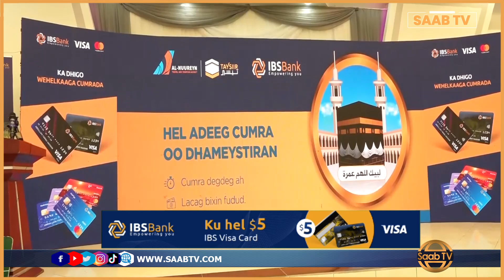Adeega Tayasiir oo ah adeeg loogu talo galay dadka Cumrada iyo Xajka Tagaya oo la soo bandhigay